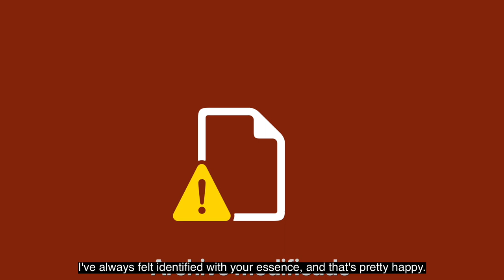CHAT1NG N1| CHAT1NG with ALBERTO FLORES SEVILLA FC GOALKEEPER and his DEBUT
We inaugurate a new session in the channel "CHAT1NG N1" in this new session we will discuss recent achievements with our goalkeepers and people close to our brand. This time we invite to the channel ALBERTO FLORES goalkeeper of SEVILLA FC who will talk about his recent debut with the first team.

Inauguramos una nueva sesión en el canal "CHAT1NG N1" , en esta nueva sesión trataremos logros recientes con nuestros porteros y personas cercanas a nuestra marca. En esta ocasión invitamos al canal a ALBERTO FLORES portero del SEVILLA FC que nos hablará de su reciente debut con el primer equipo.